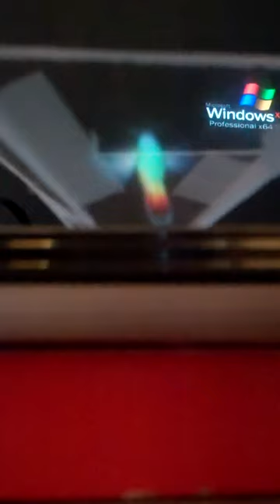3d Hologram on smartphone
My first attempt worked a bit better than I expected.